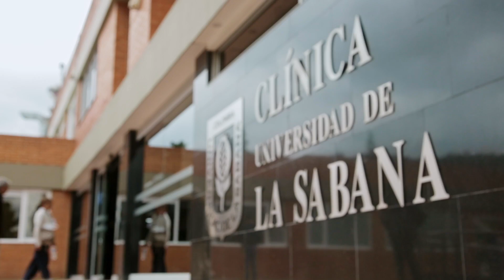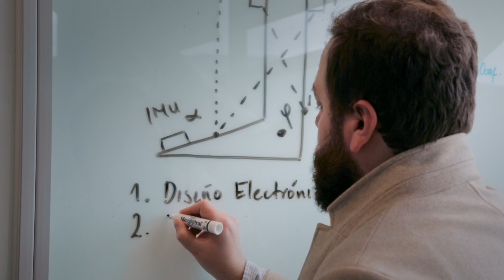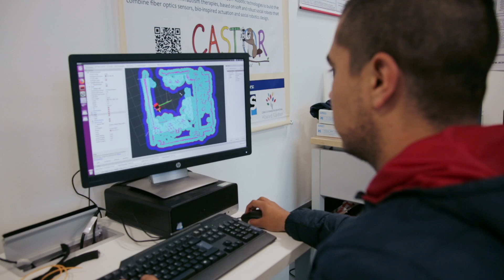Fórmulas de Cambio T03/Capítulo 05: T-Flex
En este capítulo la ciencia y la innovación social se unen para crear el proyecto TFlex, iniciativa liderada por el profesor Carlos Cifuentes, que quedó finalista en el concurso de History Channel "Una idea para cambiar la historia". Esta capítulo nos deja ver cómo los ingenieros biomédicos están innovando al introducir la robótica al campo de la rehabilitación en Colombia.